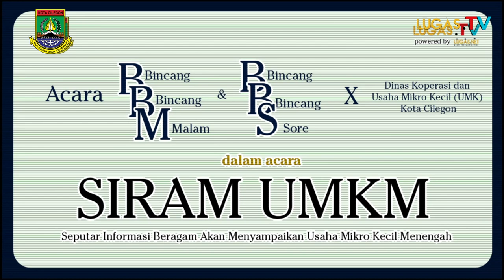UTAMI BAKERY | WONG MUDA CILEGON 19 TAHUN SUDAH PUNYA USAHA UMKM, PRODUK SUDAH KE QATAR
UMKM Cilegon
Utami Bakery